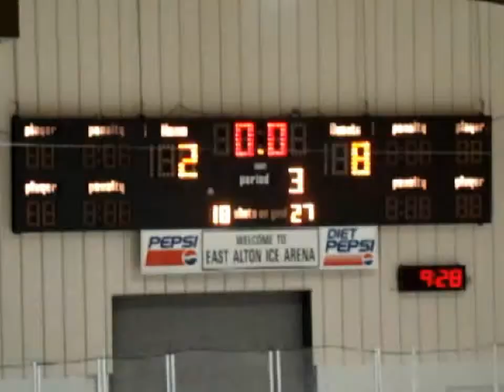20091102 JV Redbirds v Oilers